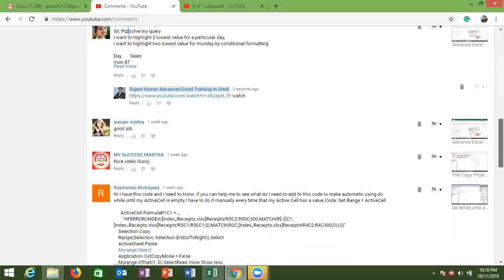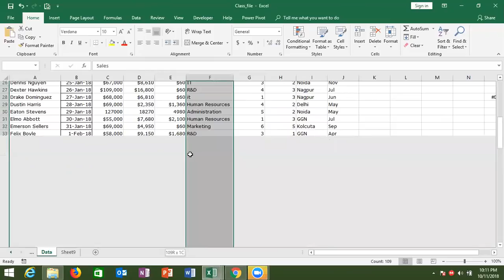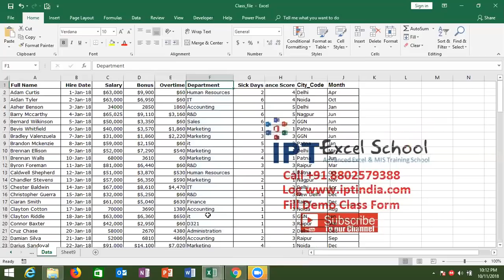SubTotal Formulas - Shrawan Panwar solution